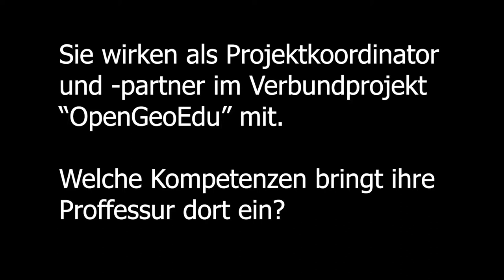Prof. Dr.-Ing. Ralf Bill (Universität Rostock) | OpenGeoEdu - Die Projektpartner stellen sich vor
Prof. Dr.-Ing. Ralf Bill von der Professur für Geodäsie und Geoinformatik an der Agrarwissenschaftlichen Fakultät der Universität Rostock ist Projektkoordinator des Verbundprojekts OpenGeoEdu.